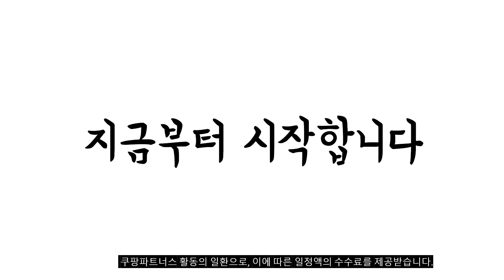2023년 5월 가장인기있는 버즈2프로케이스 비교 추천판매순위 top10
❤️❤️❤️2023년 5월 가장인기있는 버즈2프로케이스 비교❤️❤️❤️
1위. 케이맥스 갤럭시 버즈 캐리어 케이스 + 카라비너 + 실리콘줄, 갤럭시 버즈2프로, 버즈2, 버즈프로, 버즈라이브, 샌드 [13,670원]

2위. 하인크 농심 커버 버즈 케이스 삼성, 육개장 사발면, 갤럭시 버즈2/버즈2프로/버즈 [20,520원]

3위. 빅쏘 갤럭시 버즈2프로 버즈2 버즈프로 버즈라이브 레빅스킨 초슬림 하드 케이스, 투명 [12,150원]

4위. 삼성 갤럭시 버즈2 프로 라이브 삼다수 커버 케이스, 투명 [22,170원]

5위. 베루스 갤럭시 버즈 모던 샌드스톤 이중 하드 범퍼 스트랩 케이스, 버즈프로/버즈2프로 [21,120원]

6위. 베루스 갤럭시 버즈 프로 라이브 액티브핏 케이스, 갤럭시 버즈 라이브, 블랙 [14,000원]

7위. 내셔널지오그래픽 러기드 범퍼 락 버즈 2 / 라이브 / 프로 / 2 프로 케이스, 옐로우 [19,400원]

8위. 신지모루 변색방지 TPU 투명케이스 + 카라비너, 클리어, 갤럭시 버즈 2 / 프로 / 2 프로 / 라이브 [7,900원]

9위. 케이맥스 갤럭시 버즈 캐리어 케이스 + 카라비너 + 실리콘줄, 갤럭시 버즈2프로, 버즈2, 버즈프로, 버즈라이브, 바이올렛 [13,670원]

10위. 정품 삼성 버즈2 프로 케이스 삼다수 포켓몬스터볼 대한항공 게토레이 펩시 스머프 토트넘 하이브로우, 몬스터볼 커버 [23,400원]